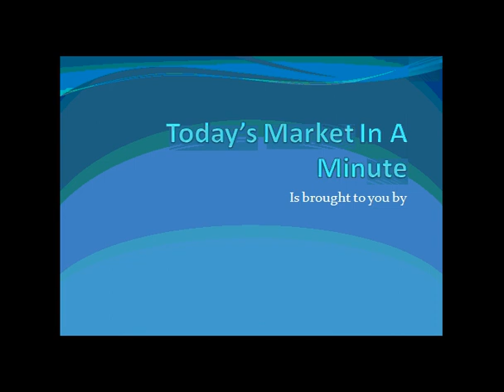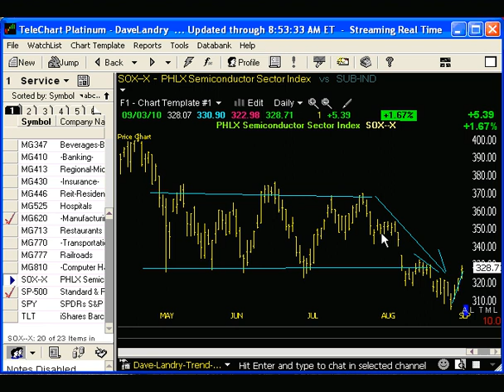Dave Landry's Market in a Minute for 09/07/10